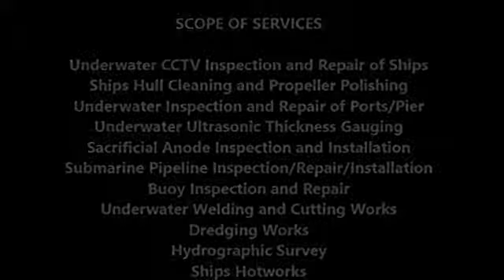Hydromax Commercial Diving & Salvage Corp.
Hydromax Commercial Diving & Salvage Corp. provides services to the shipping industry by giving the highest quality diving services like Hydraulic Scrubbing, Propeller Polishing, Ship Equipments Salvaging and more.  Committed to their vision and mission, the company seeks to be the known as the Philippines’s Best Commercial Diving Underwater Maintenance and Salvage Company.

The company is located in PPA Building, Santa Ana Wharf, Davao City Philippines.